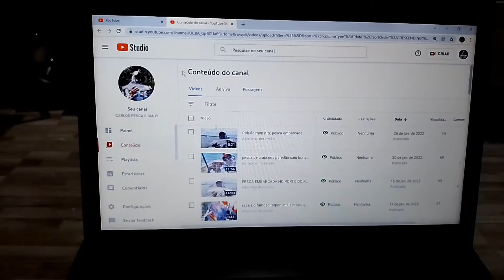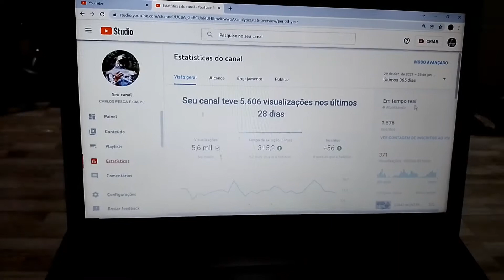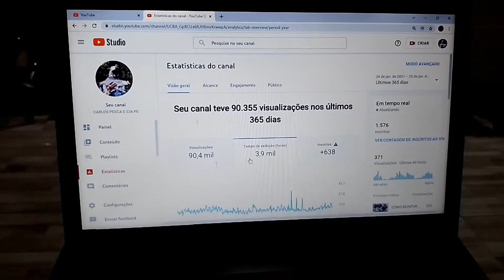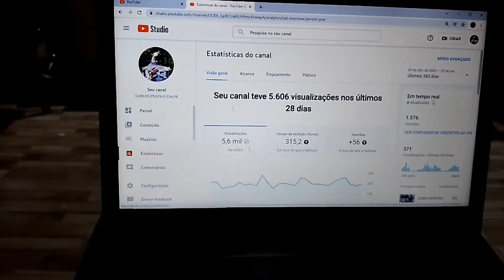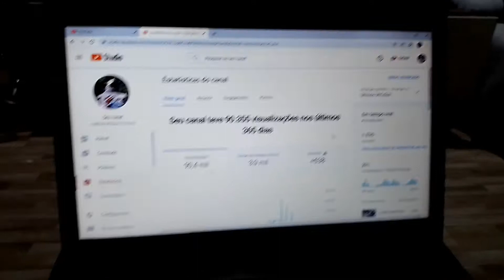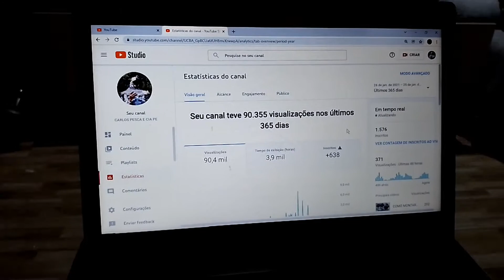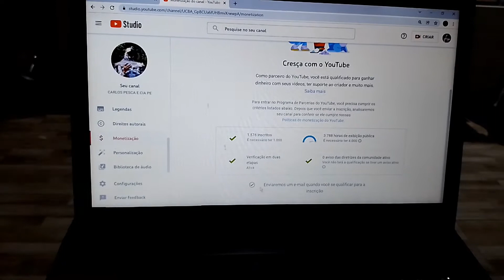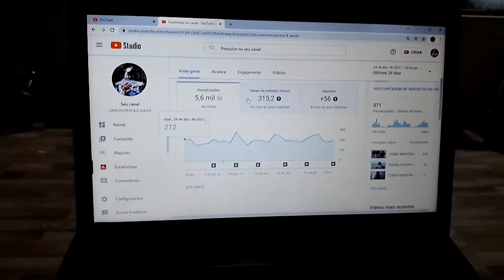MONETIZAÇÃO E HORAS PÚBLICAS. como funciona?🤔🤔. suas horas tá caindo. saiba porque.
monetização e horas publicas.como funciona?